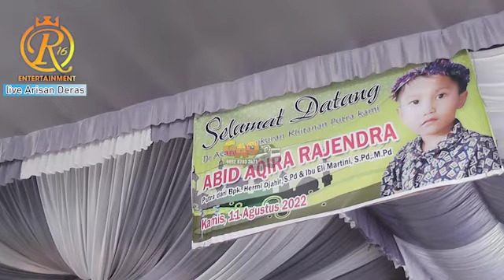Lagu Dangdut R16 entertainment Part 2 @ Desa Arisan Deras Kec. Rantau Panjang